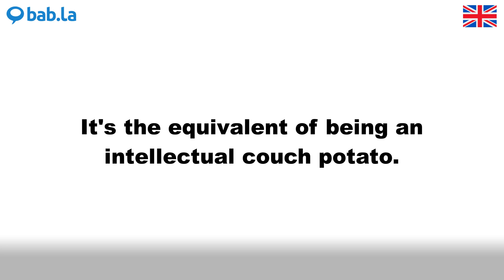EQUIVALENT pronunciation | Improve your language with bab.la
Improve your spoken English by listening to EQUIVALENT pronounced by different speakers – and in example sentences too. Learn and love languages with bab.la.